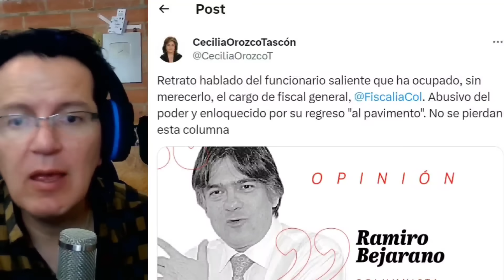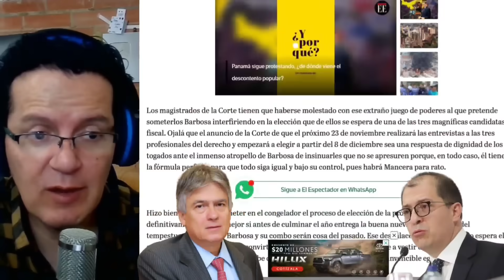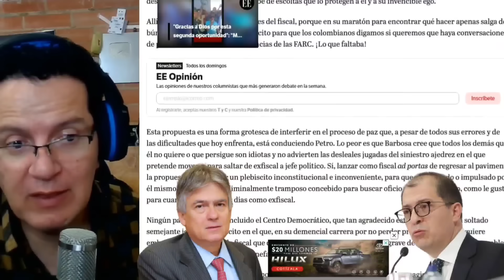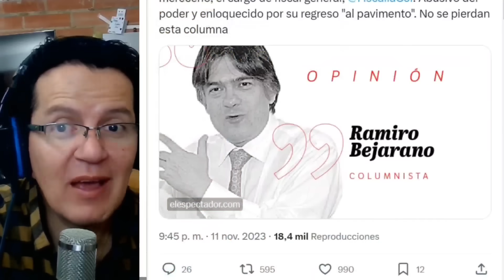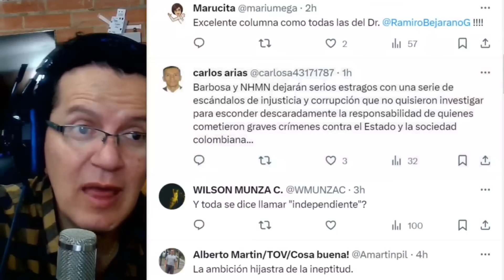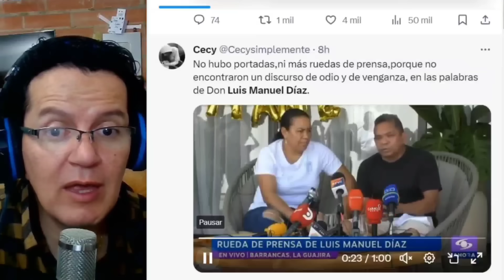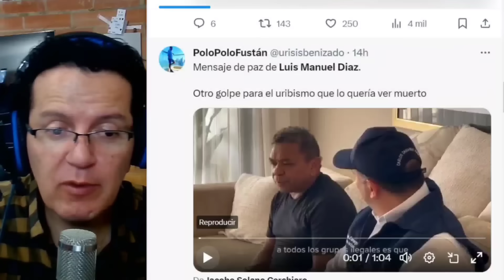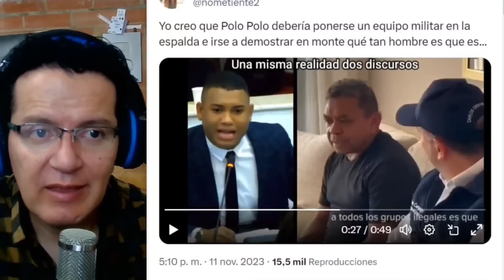BARBOSA ENLOQUECID0 Y DESESPERAD0 POR VOLVER AL PAVIMENTO.YA NO ENTREVISTAN A PADRE DE LUCHO POR PAZ